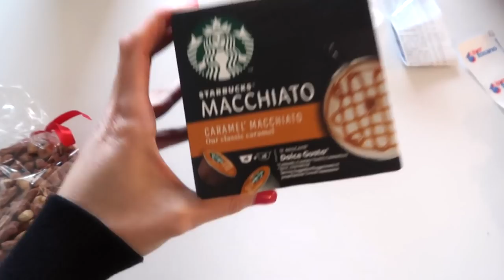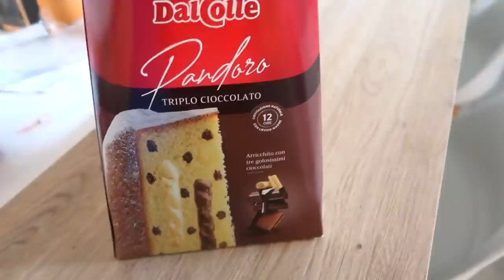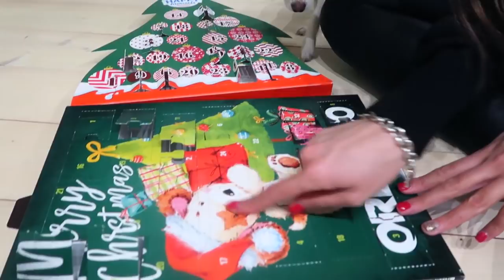È passata Santa Lucia & completo il camino VLOGMAS 13